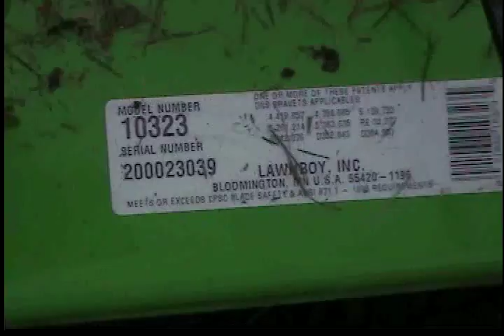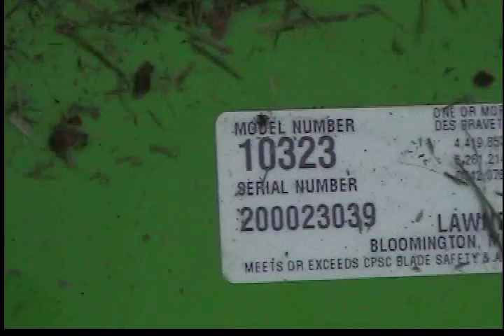The 1998 Lawn Boy 10323 Dura Force Lawn Mower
This is the 1998 Lawn Boy 10323 Self Propelled "Dura Force" commercial lawn mower.
It has a 6.5 Lawn Boy (Tecumseh 2-stroke) engine.